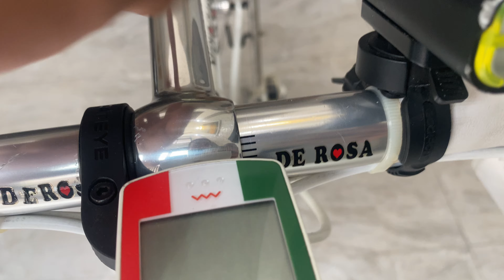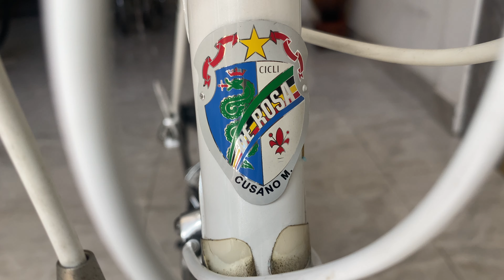Thanh lý hộ khách DE ROSA size 51-52 ☎️ 0918409990 để biết thêm chi tiết.